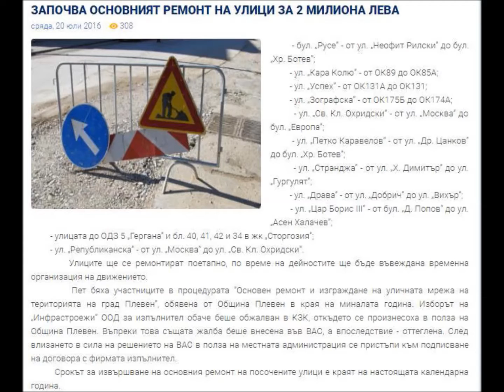PLEVEN - MY CITY IN DEVELOPMENT / Clip 49/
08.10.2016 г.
Улица "Петко Каравелов" - история на един ремонт.

ПЛЕВЕН - МОЯТ ГРАД В РАЗВИТИЕ